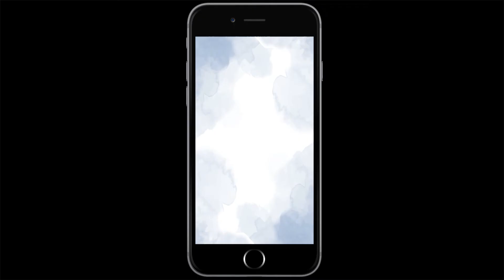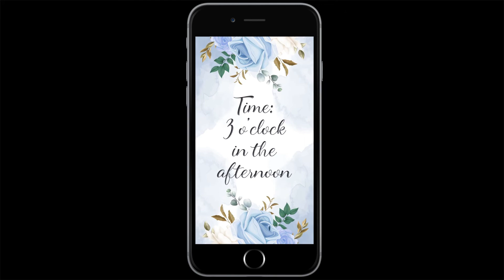Floral Wedding Invitation for After Effects 2022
Floral Wedding Invitation

Project features:

Resolution: UHD (3840×2160) Full HD (1920×1080) HD (1280×720) and (1080×1920)
Horizontal and Vertical versions
Video duration: 00:45
09 text placeholders
01 media placeholders
Music and Image just for Preview, not included in the project file